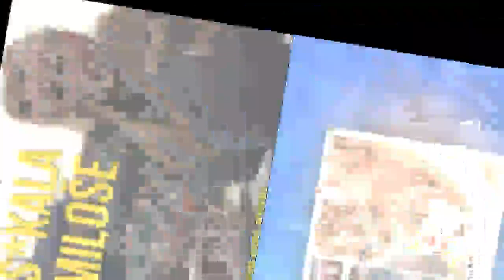Nicky Tučková svou tupostí ovládla internet, pak se po ní slehla zem:Víme, kam se uklidila!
Není snad nikdo, kdo by si nepamatoval Nicky Tučkovou, která před pěti lety rozvířila stojaté vody českého internetu. Blonďatá blběna, jak jí tehdy lidé s oblibou přezdívali, se proslavila šílenou angličtinou s přízvukem, kterému by nerozuměli ani Rusové z pomocné školy. Jenže pak se po ní najednou slehla zem a nikdo nevěděl, co se stalo. My jsme to vypátrali!